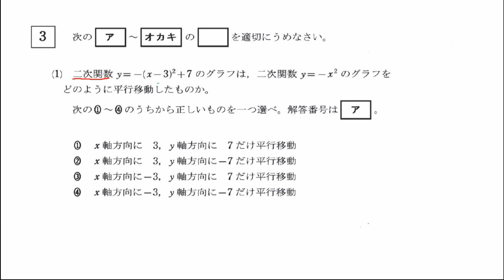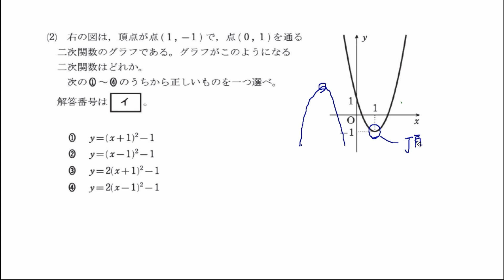H25第2回高認 数学3-1